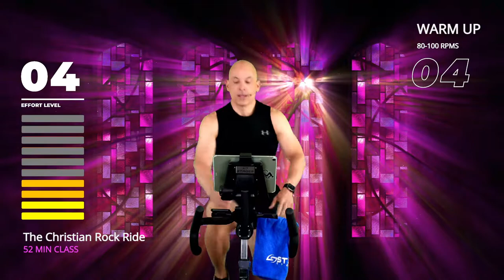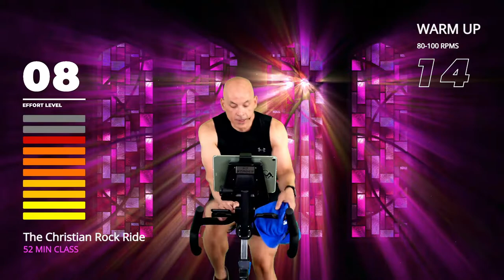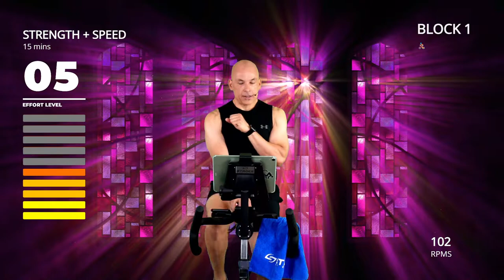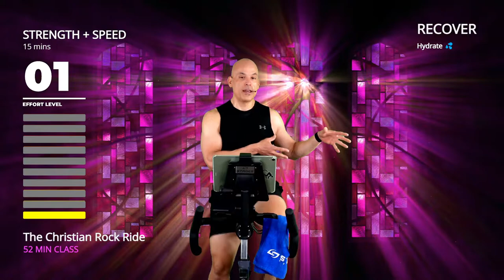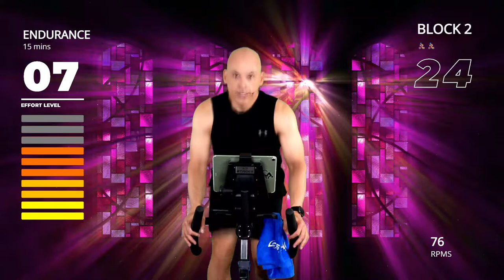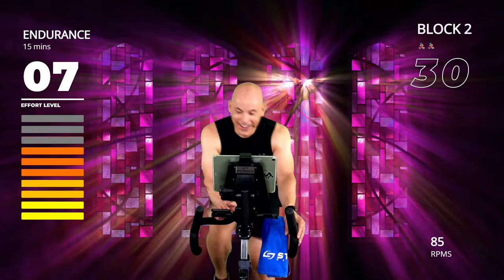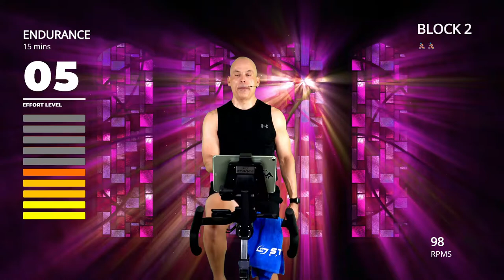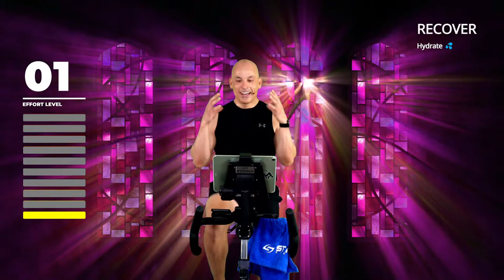The Christian ROCK Ride | 52 min Indoor Cycling Workout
Get ready for your Faith to meet Fitness in this first-ever Christian ROCK Ride in this Strength and Endurance Super Class.

0:00 Warm-Up
13:20  Block 1
30:35 Block 2
47:15 Finale